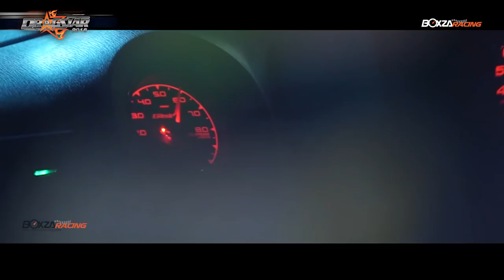ไปดู! เหล่าขุนพลสายเบนซิน ที่เตรียมความพร้อมเพื่อปะทะความเดือดในงาน Drag Star 2018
เมื่อครั้งที่แล้วทาง BoxzaRacing ก็ได้นำเสนอความพร้อมของเหล่าขุนพลดีเซลที่จะไปร่วม มหกรรมสถิติความเร็วยิ่งใหญ่ที่สุดในประเทศ กับงาน DRAG STAR 2018 ณ สนาม บุรีรัมย์ ยูไนเต็ด แดร็กสเตอร์แทร็ค จังหวัด บุรีรัมย์ ที่มีขึ้นในระหว่างวันที่ 26-29 เมษายน 2561 กันไปแล้ว ครั้งนี้ BoxzaRacing จะพาไปดูการเตรียมพร้อมและความพร้อมล่าสุดของทางฝั่งขุนพลเบนซินกันบ้าง ที่มีรุ่นการแข่งขันมากถึง 12 รุ่นด้วยกันเลยทีเดียว ไม่ว่าจะเป็นการแข่งขันในรุ่นรถเล็ก รถบ้าน ไปจนถึงรุ่นหน้ายาวก็มีให้ดูในงานนี้เช่นเดียวกัน ส่วนความพร้อมล่าสุดของแต่ละอู่ แต่ละสำนักจะเป็นอย่างไร เราไปดูกันเลยครับ